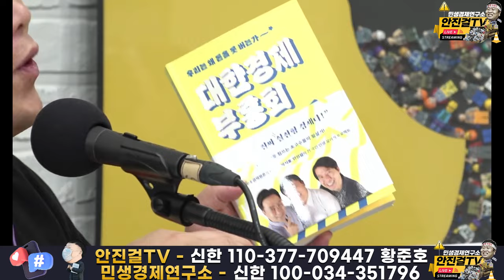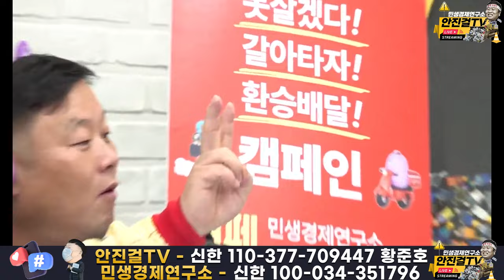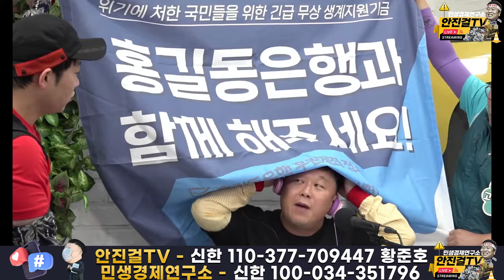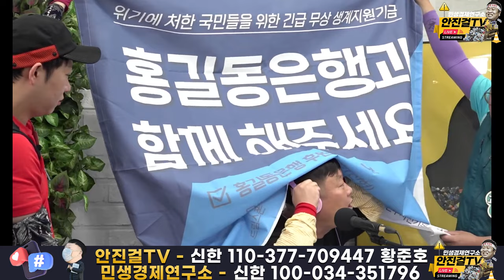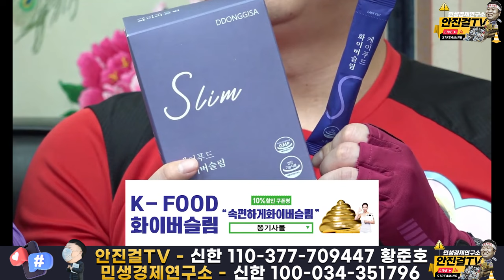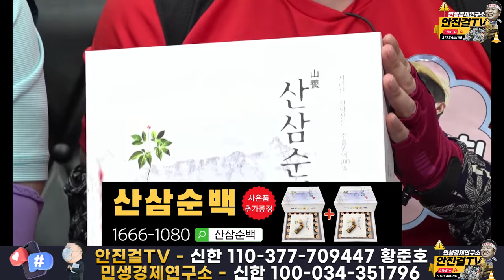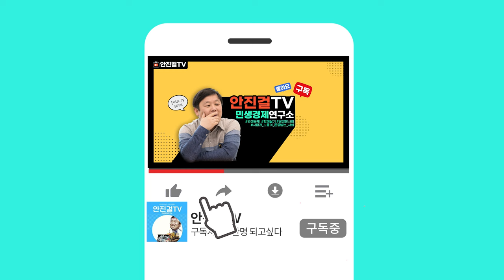🔥짤쇼🔥_이와중에 체코 순방😡｜김건희 공천개입❗｜‘명태균 게이트’ 파문｜김건희 특검법🔗 본회의 통과...또 거부권 쓰겠죠❓❓💥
📌출처▶▶짤쇼 라이브